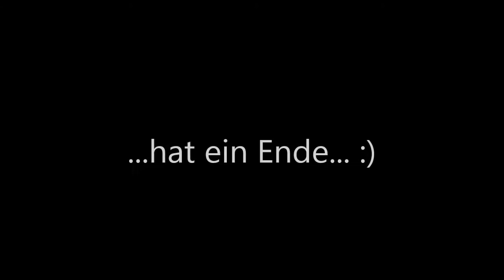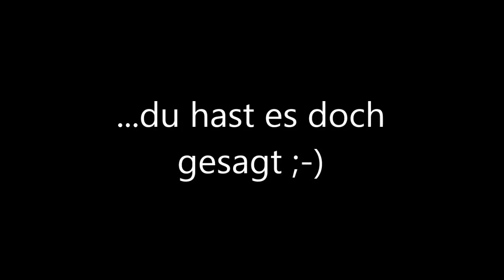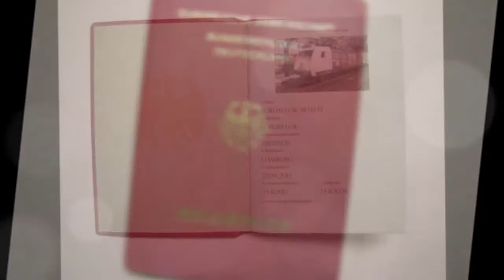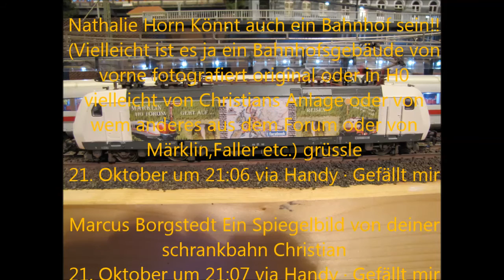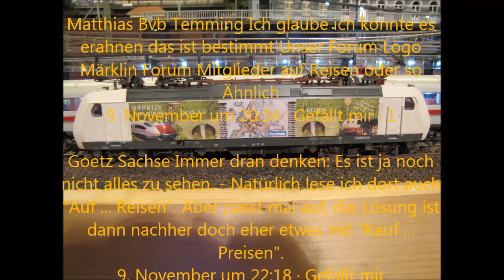Rätsel-Auflösung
Video des Märklin H0 - Forum auf Facebook :)

Musikhinweis: zero-project - 14 - memories-of-the-moon